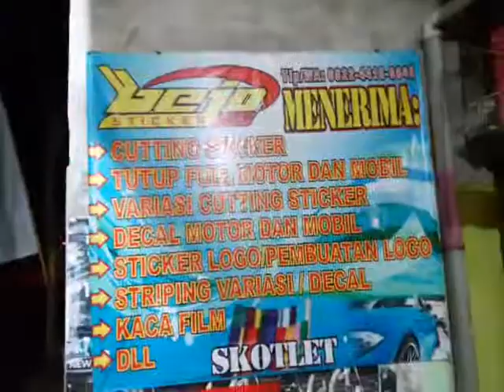Modif honda brio cutting sticker bejo cs